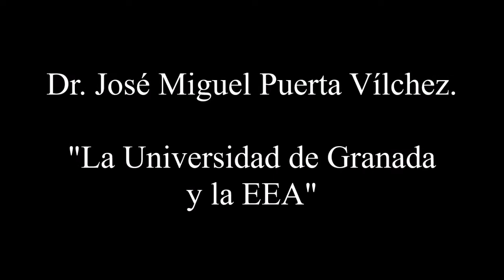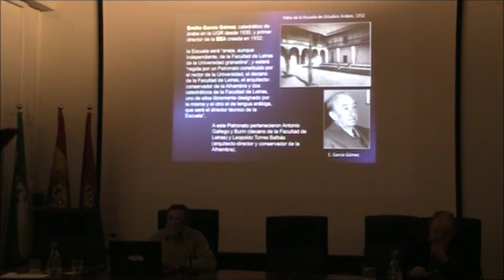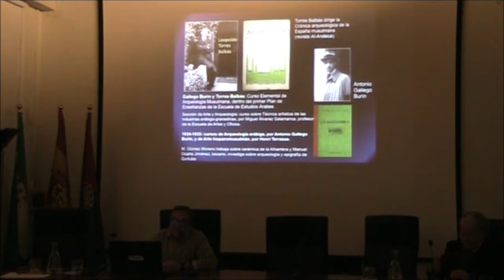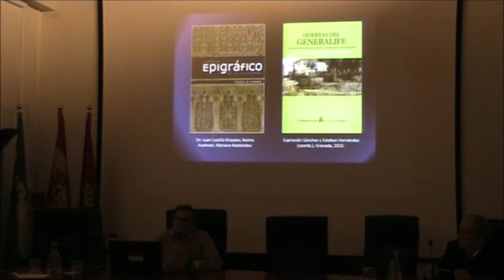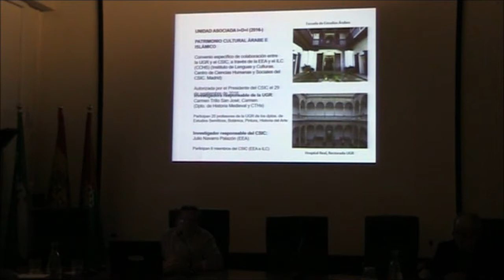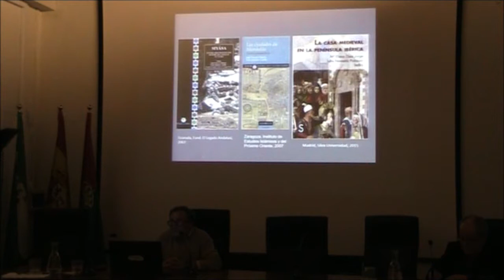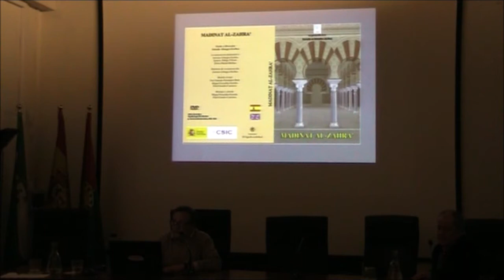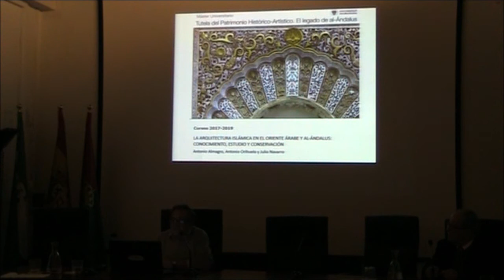"La Universidad de Granada y la EEA"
"La Universidad de Granada y la EEA", conferencia impartida por el Dr. José Miguel Puerta Vílchez en el Simposio en Homenaje al Dr.  Antonio Almagro Gorbea
Granada / Escuela de Estudios Árabes (CSIC) / 18 enero 2019